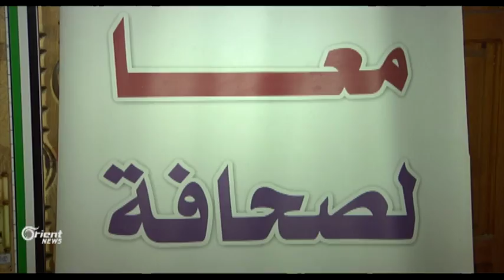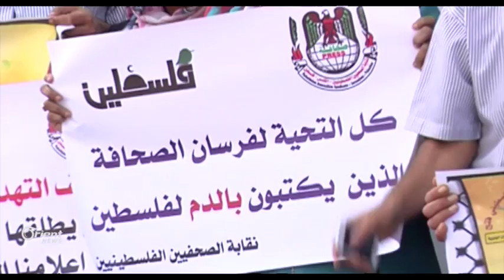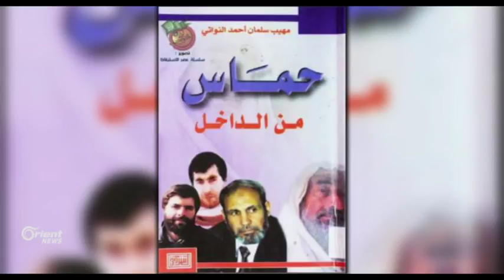غزة : مطالب للإفراج عن الصحفي النواتي من داخل سجون النظام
جددت نقابةُ الصحفيين الفلسطينيين في قطاع غزة دعوتَها للاتحاد الدولي للصحفيينَ ولاتحادِ الصحفيينَ العرب، ولكلِ هيئات ومنظمات حقوق_الإنسان للتدخل من أجلِ الإفراج عن الصحفي مهيب النواتي عضوِ نقابتِها في غزة والمعتقل في سجون النظام السوري منذ عام ألفين وأحدَ عشر.
سيف سويطي / مراسل أورينت نيوز - قطاع غزة